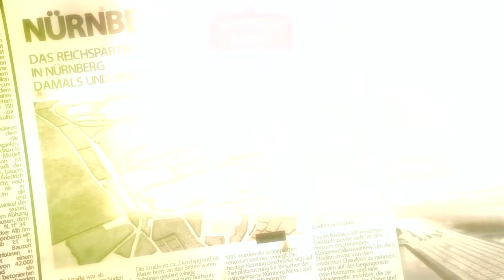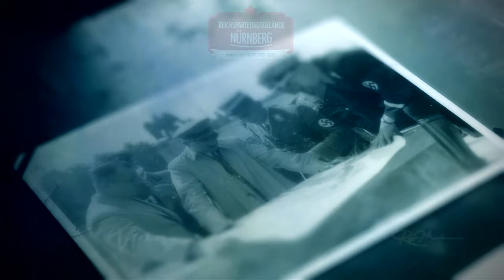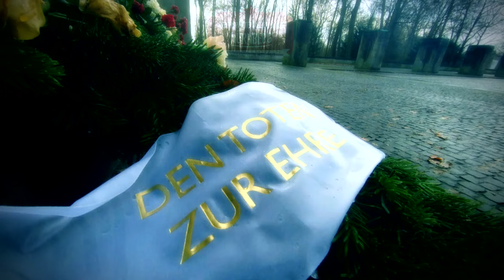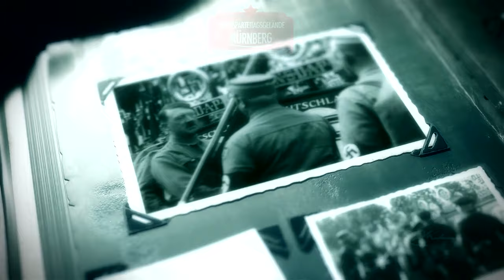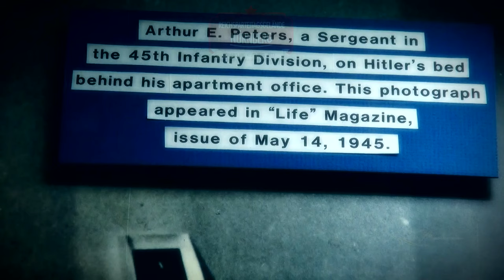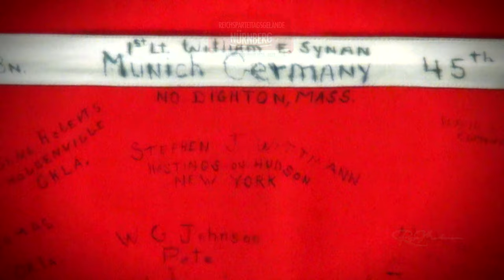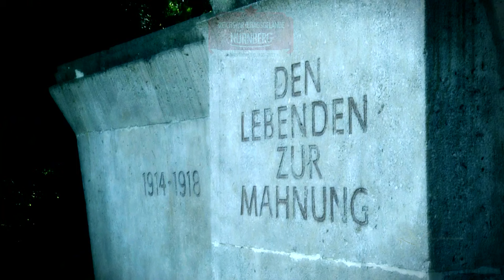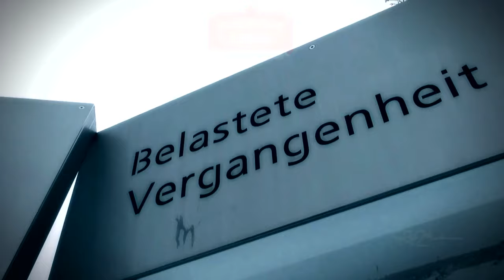Nürnberg DOKU- DAMALS und HEUTE - Teil1/16 Das Reichsparteitagsgelände - Stadt der Reichsparteitage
Mehr Info zu der Dokumentation und dem Reichsparteitagsgelände finden Sie

Diese Dokumentation zeigt das Reichsparteitagsgelände Nürnberg, wie es vorher, während und nach der Nazi-Zeit genutzt wurde und heute noch tausende von Besuchern jährlich anzieht. Es wird erklärt, welchen Zweck die Gebäude und Plätze während der NS-Diktatur erfüllten und wie sie heute noch genutzt werden. Nürnberg ist die Stadt der Reichsparteitage und der Verkündungsort der Nürnberger Rassegesetze und Schauplatz der Kriegsverbrecherprozesse.
Das Reichsparteitagsgelände ist seit 1973 als Zeugnis der Herrschaftsarchitektur des Nationalsozialismus unter Denkmalschutz gestellt. Nürnberg ist eine Stadt wie nur wenige andere Städte mit historischem Erbe der Nationalsozialisten. Vom ehemaligen Reichsparteitagsgelände stehen heute immer noch Bauten von immensen Ausmaßen.
Die Dokumentation vermittelt nicht nur Hintergrundwissen, sondern auch Einblicke in die Gewaltbauten, erklärt Ihnen was baulich geplant und davon umgesetzt worden ist. Auch werden Grundsymbole der NS-Zeit erläutert. Neben historischen Filmaufnahmen, werden auch Ausflugstipps, Sehenswürdigkeiten, wie der Christkindlesmarkt, Tiergarten, Museen und die Nürnberger Altstadt gezeigt. Es führt Sie die Nürnbergerin Babette von Roggi durch die Dokumentation.
Der Film zeigt die Gewaltbauten auch von oben, aus der Luft und geht ins Innere, wo Besucher nicht hinkommen können. Kulissen der Gewalt.
Es öffneten sich Türen, die teils Jahre verschlossen waren und seit langem, das erste Mal wieder geöffnet worden sind. Es werden wohl die letzten Aufnahmen sein, wie das Gelände und die Gebäude im jetzigen Zustand sind. Das Parteitagsgelände wird in naher Zukunft umgebaut und renoviert. Vielleicht verschwinden einige Zeitzeugen und werden dann nicht mehr zugänglich sein.
Wir erzählen Schicksale und erfreuliche Geschichten. Die Film-Dokumentation befasst sich mit vielen Fragen, die gestellt worden sind und nicht beantworten wurden. Sie werden überrascht sein, was und wer sich heute noch in der Kongresshalle befindet. Wie viele Stockwerke die Kongresshalle wirklich hat.
Was befindet sich alles im Inneren der Steintribüne? Wirklich nur der “Goldene Saal? Was steckt hinter der Geschichte der beiden Feuerschalen, die auf den Eckpylonen gestanden haben? Was war und ist heute in den 34 Feldtürmen untergebracht? Die steinernen Relikte verbergen eine Menge Geschichten.
Die Filmdokumentation in 16 Teilen, will Wissen vermitteln über die NS-Zeit in Nürnberg und Antworten geben auf die Fragen an die Geschichte. Im Gegensatz zu den zahlreichen Gedenkstätten die in Konzentrationslagern und Gefängnissen an die Opfer erinnern, ist das Reichsparteitagsgelände ein Ort der Täter.
Hinter jedem Monument steckt eine Geschichte.

Die gesamte Dokumentation ist auf Blu-Ray Disc, USB-TV Stick, per Stream und Download erhältlich.

You can find more information about the documentation and the Reich Party Rally Grounds

This documentary shows the Nuremberg Nazi Party Rally Grounds as they were used before, during and after the Nazi era and still attract thousands of visitors every year. It explains what purpose the buildings and squares served during the Nazi dictatorship and how they are still used today. Nuremberg is the city of the Nazi party rallies and the place where the Nuremberg racial laws were promulgated and the scene of the war crimes trials.The Nazi Party Rally Grounds have been listed as historical monuments since 1973 as evidence of the imperial architecture of National Socialism. Nuremberg is a city like few other cities with a historical heritage from the National Socialists. Buildings of immense proportions still stand today from the former Nazi party rally grounds.
The documentation not only provides background knowledge, but also insights into the violent buildings and explains what was structurally planned and implemented. Basic symbols of the Nazi era are also explained. In addition to historical film footage, excursion tips and sights such as the Christmas market, zoo, museums and Nuremberg's old town are also shown. Babette von Roggi from Nuremberg will guide you through the documentation.The film also shows the violent buildings from above, from the air and goes inside, where visitors cannot reach. The film documentary in 16 parts aims to convey knowledge about the Nazi era in Nuremberg and provide answers to questions about history. In contrast to the numerous memorials that commemorate the victims in concentration camps and prisons, the Nazi party rally grounds are a place for the perpetrators.
There is a story behind every monument.